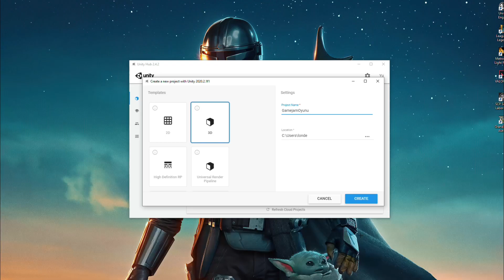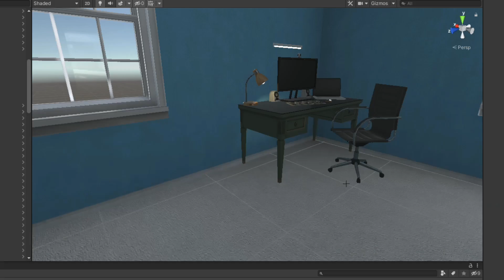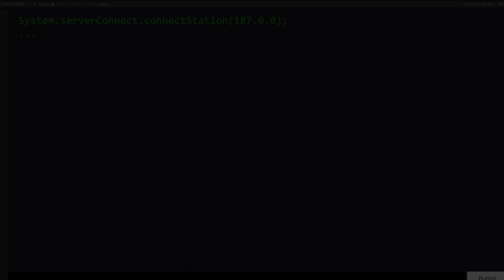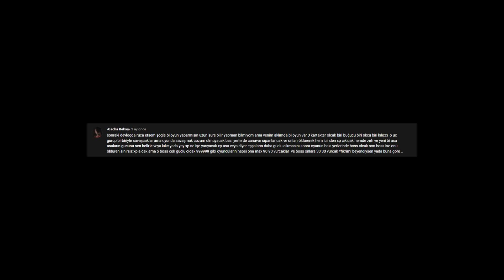72 SAATTE OYUN YAPTIM | 3 GÜNDE OYUN YAPTIM | ATOMGAME JAM #2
Ğ
Benim için özel oluşturulan çekiliş için siteden çekilişler kısmına girin...

Ayrıyetten site içerisinde çekilişler kısmına girerek bana özel bedava 3 adet rastgele hesap çekilişine de katılabilirsiniz